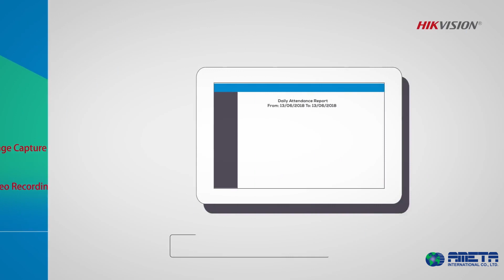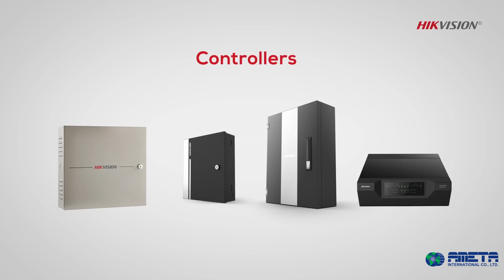Hikvision - Access Control System Intro